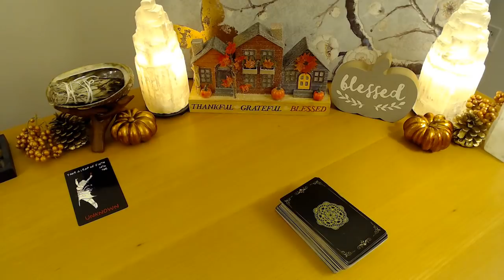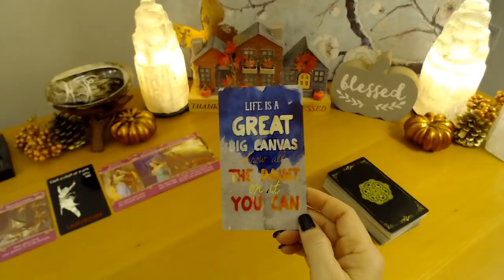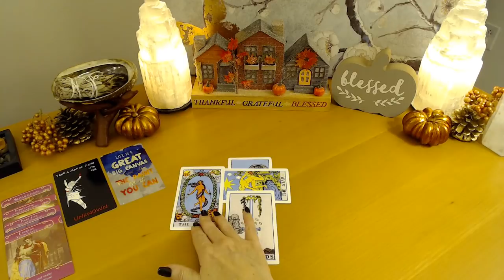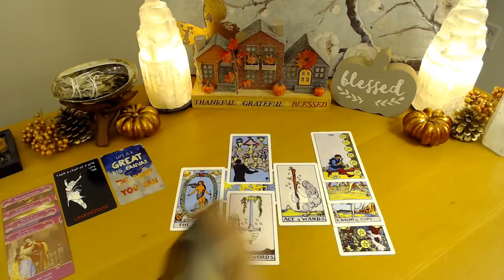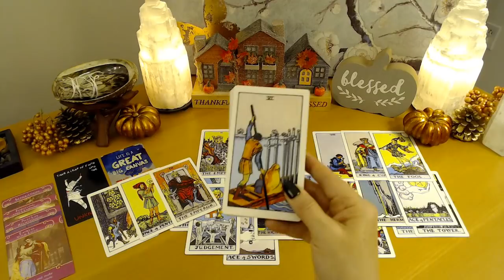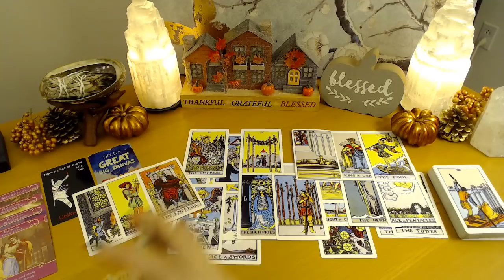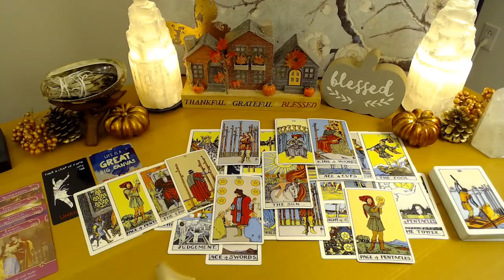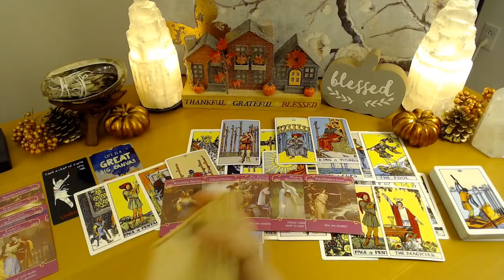Aries Love - you caught their eye